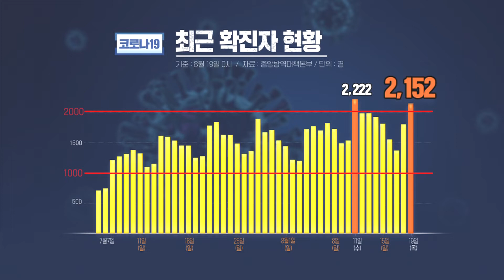[사사건건 코로나19] AZ 잔여 백신 '인기'?! 어디층에? 우려는?_210819(목)